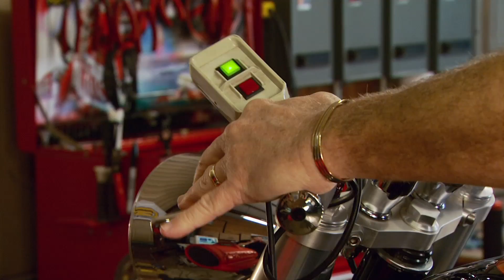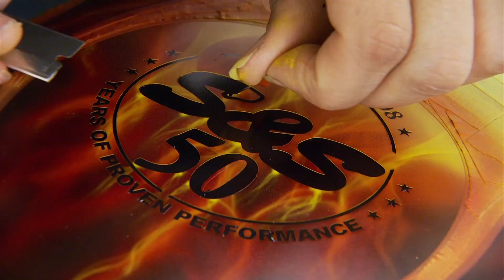Building a V-Twin Road Burner - HorsePower S12, E5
Teams of students from WyoTech will build a 150-horsepower G2 Motorcycle for national competition. The "RoadBurner" is a joint project with WyoTech, Star Racing, and S&S Cycles.

PARTS USED IN THIS EPISODE:

G Squared Motorsports: S&S Cycles crate engine, built with B-2 heads, Super G "shorty" carb. Installed with Metzler Tire, Brembo brakes, Rush Racing exhaust system, and Mickey Thompson tire.